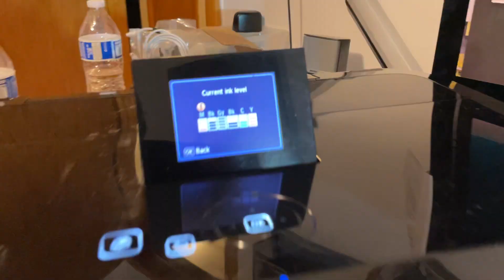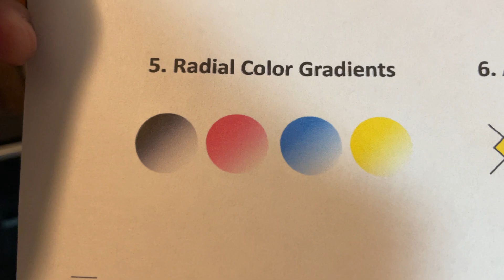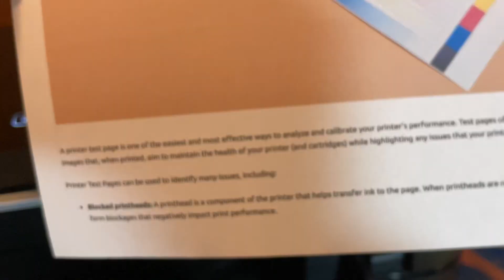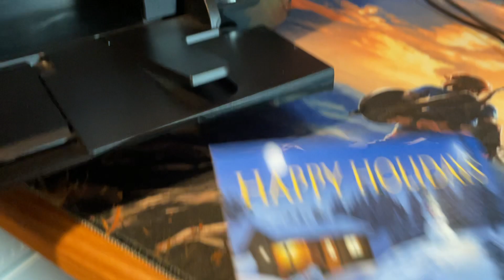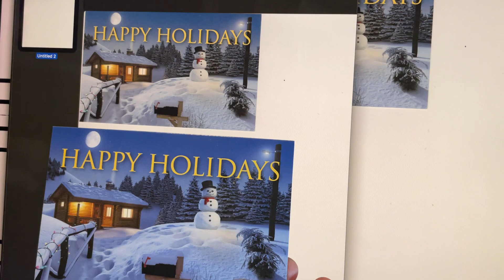Canon pixma MG6120 color Printer. Works Flawlessly & Genuine Ink.Demo Video (63)